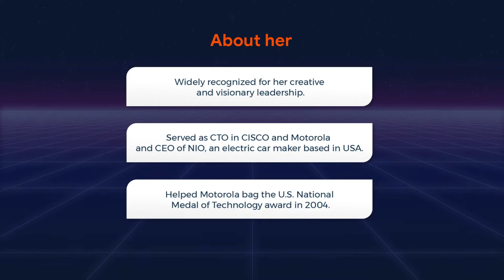PadmaSree Warrior - Women In Tech | Skillmine | Skillmine Technology Consulting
In this Month’s Women in Tech, know about PadmaShree Warrior, the Founder, President and CEO of Fable, a mobile-first company that gives a platform for people to connect over stories.

By promoting social reading and book clubs, the company aims to improve mental wellness. PadmaShri is a far-sighted leader who has made it to the top in many prestigious lists.

In 2012, Business Insider called her one of the "25 Most Influential Women in Wireless". The wallstreet journal has called her one of "50 Women to Watch" and the Economic Times has listed her as "The 11th Most Influential Global Indian." Find out more from the video.

Women In Tecch - Skillmine Technology Consulting

About SKILLMINE TECHNOLOGY CONSULTING:
Skillmine Technology Consulting is a niche IT Services organization with profound efficiency in IT Security, IT Infrastructure, IT Service Management and Smart App Development.

Worthy of its name, SKILLMINE have developed a mine of the best IT skills, resources and methodologies to help our clients achieve and exceed their business objectives in various approaches like Managed Services, Project Delivery and Staffing Services.

To address our client’s challenge of high cost, we are soon becoming a highly cost-effective preferred ‘one-stop shop’ for IT Services.

We provide uncluttered and simple to adopt IT services through our innovative ‘anywhere, anytime access solutions’.